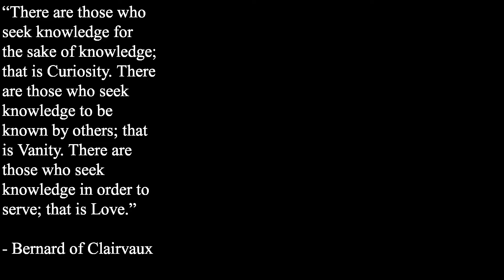True Heroes with Fr. Tamm: St Bernard of Clairvaux